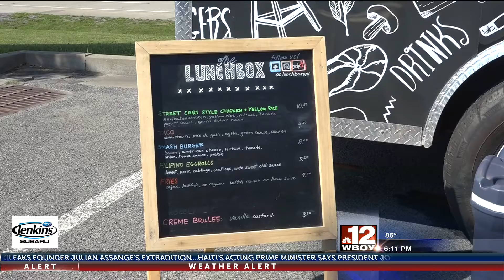Restaurant Road Trip: The Lunchbox